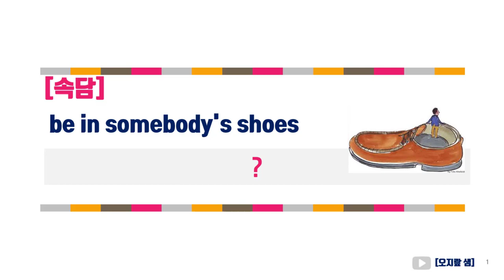be in somebody's shoes